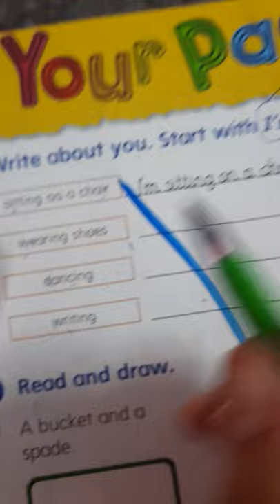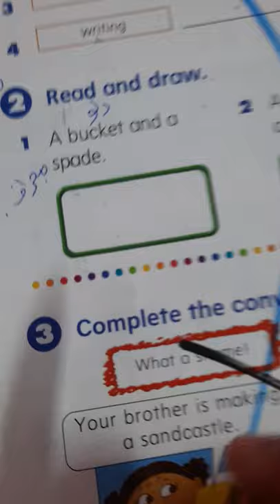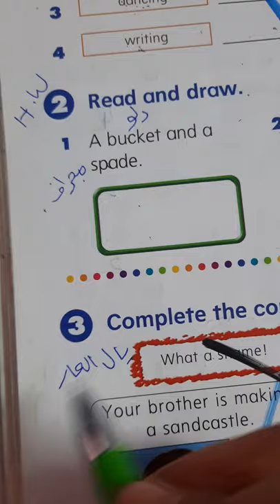2nd grade/ unit 8/ lesson 7